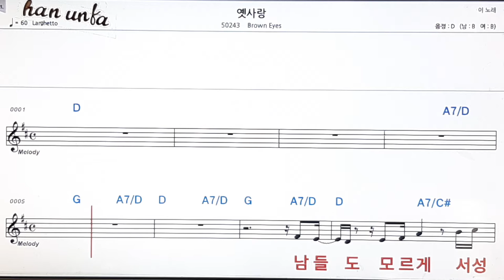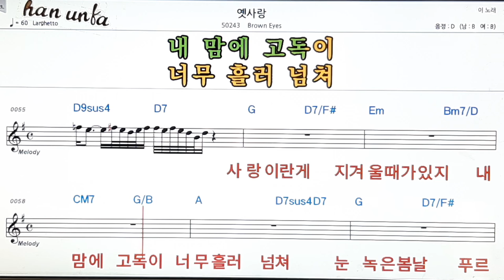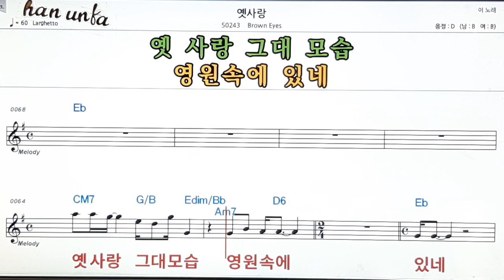옛 사랑/Brown Eyes👍노래 반주, 코드 악보,가라오케💋Karaoke*Sheet Music*Chord*MR